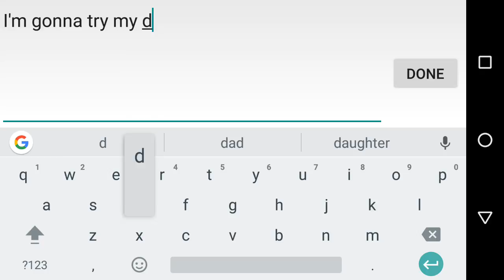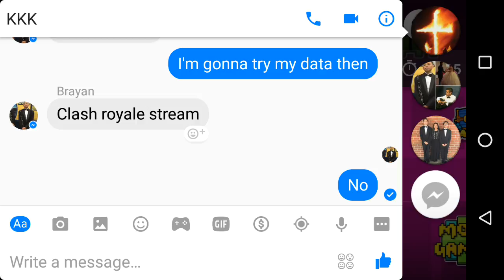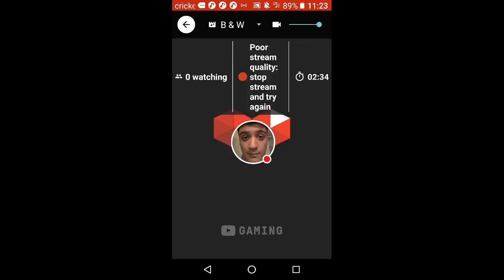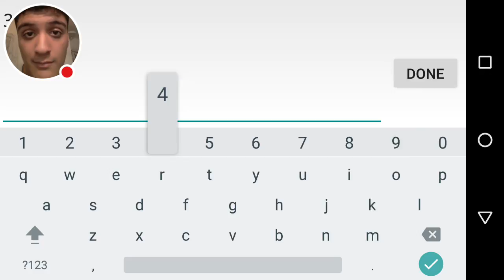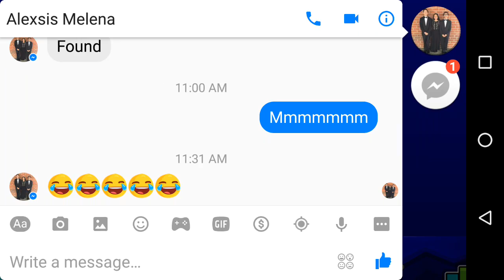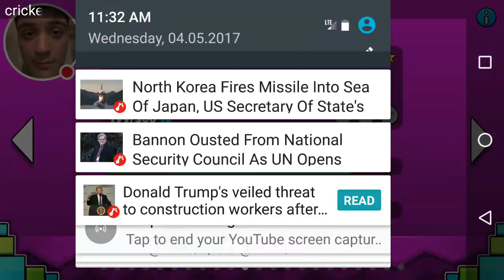My Geometry Dash Stream